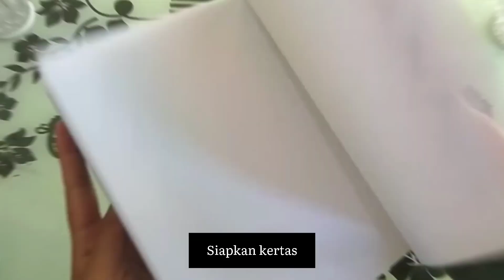Melukis Pemandangan (PALING MUDAH) untuk pemula | Indonesia - 2021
Assalamualaikum...

Lukisan ini sangat mudah untuk seorang pemula. Kalian wajib coba!!

Product
1. Sketchbook ukuran A5 dengan merk kiky. Isi  100 lembar, harganya sekitar 11.000 sampai 17.000an.
2. Kuas dengan merk joyko, ukuran yang paling kecil 00 dengan harga sekitar 3.000an, dan kalian bisa pilih sesuai selera. Semakin besar ukurannya, semakin mahal harganya.
2. Masking tape / lakban kertas merk Daimaru, harganya sekitar 7.000an.
4. Cat air merk joyko 12 warna, harganya sekitar 28.000an. Kalian bisa pakai merk lain, tapi aku saranin jangan beli cat 12 warna dengan harga 10.000an, karna akan cepet kering dan keras.

untuk yang mau request video selanjutnya, kalian bisa komentar di video ini, atau bisa juga kirim pesan ke email di bawah ini